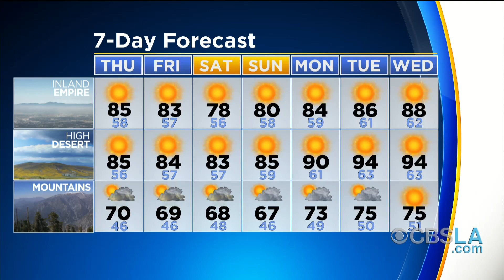CBSLA Morning Weather Brief (May 30)